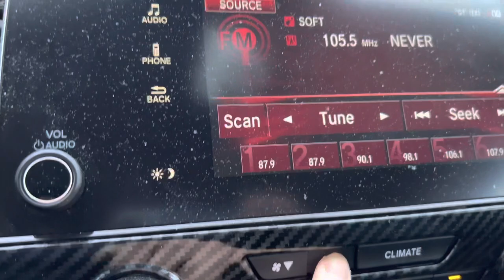Dry Snow in Alberta Canada | Red Deer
Hello Guys!
Let me show you what dry snow look like here at my place at Red Deer Alberta.

Xoxo..
Ichie vlog Life